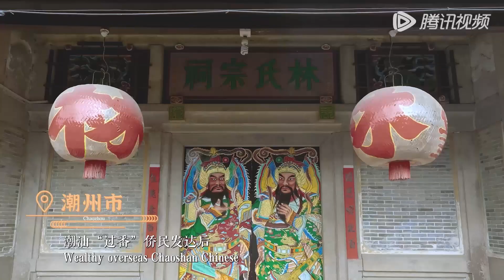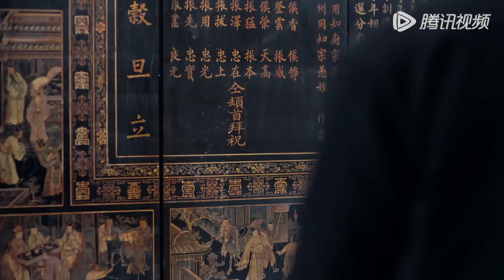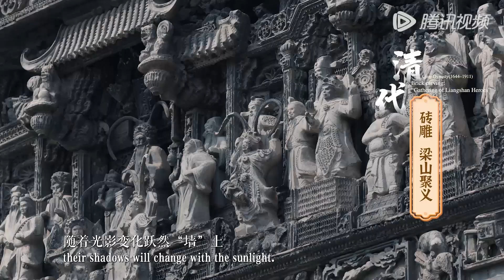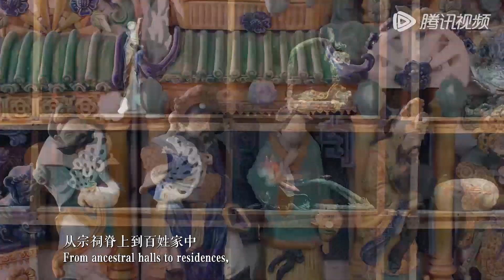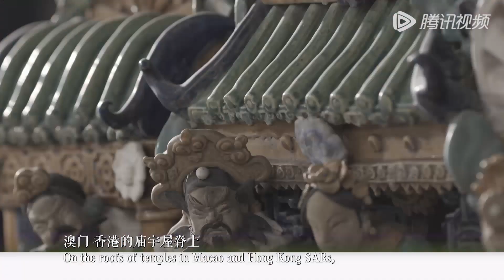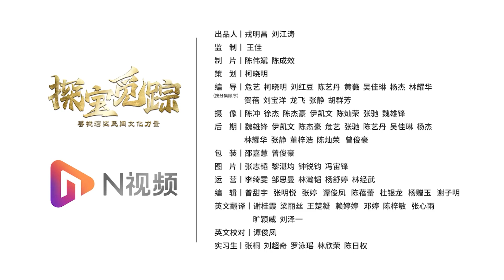【探宝觅踪】第4集 精雕细琢：一刀一凿下的岭南风情 | Treasure Hunting | 腾讯视频 - 纪录片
《探宝觅踪——寻找湾区民间文化力量》项目是南方都市报、N视频在广东省委宣传部指导下推出的年度重磅策划。该项目包括八集微纪录片和一集虚拟人偶动画片。该系列纪录片利用4k高清、动画交互等技术，生动展示不为人知的粤港澳民间文化积累及出海故事。